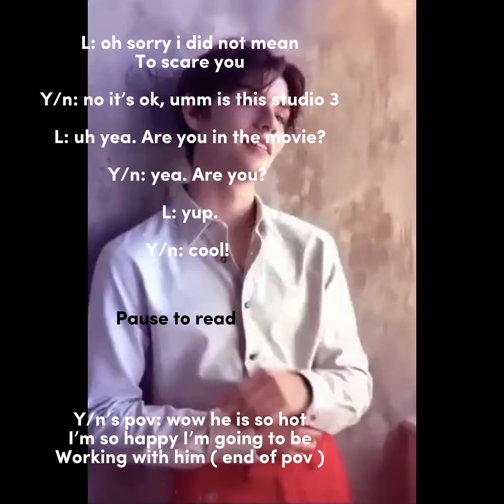Louis Partridge and y/n